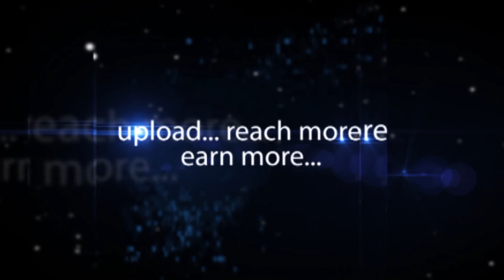Dayanand Kumar | JKAI National Karate Championship-2017 | hybiz